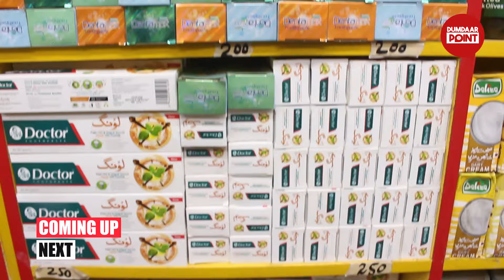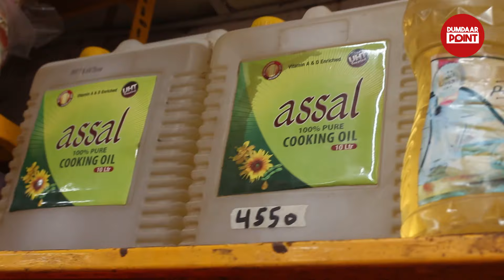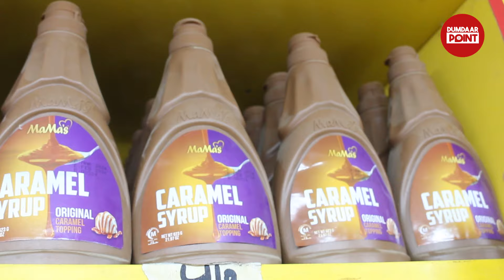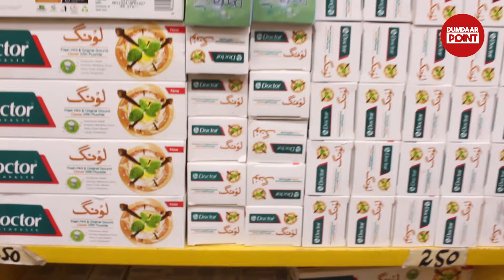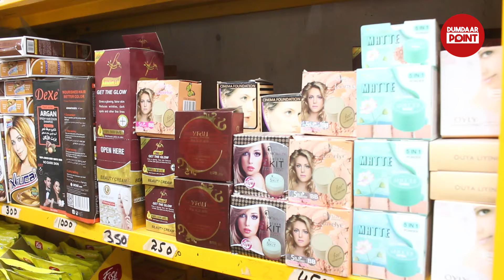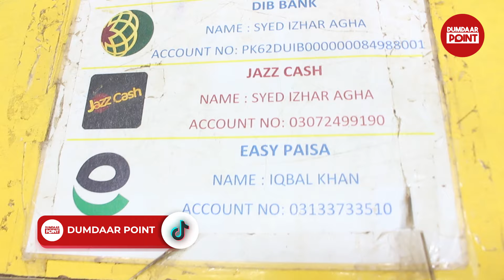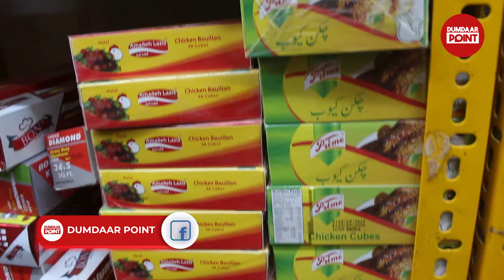Gharelo Sasta Saman Surf 5 Kg 850/- Cooking Oil 3 Liter Rs. 1450/- or bhi buhut kuch kaam rate pe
Gharelo Sasta Saman Surf 5 Kg 850/- Cooking Oil 3 Liter Rs. 1450/- or bhi buhut kuch market se kam rates pe. | karachi super market | dumdaar point.